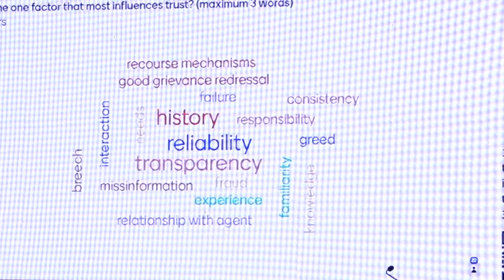RFF 2023 Plenary Discussion: New Approaches to Building Consumer Trust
Responsible finance is characterized by a world where consumers experience positive outcomes from the use of financial services. However, this requires consumers to trust financial service providers and financial systems, and it requires a consistent and positive customer experience. With rapid digitalization, we have solved the access problem, but the use of financial services continues to lag, largely because of declining consumer trust.

The Findex 2021 data showed us that one in four unbanked adults said they do not trust the financial system. Moreover, while the adoption of digital financial services (DFS) tools increased during the pandemic, many stopped using them when conditions changed and they were generally ‘reluctant adopters.’  Additionally, DFS adoption tends to be restricted to “low stakes” tools, even for micro and small enterprise owners who potentially can benefit the most. With digitalization only slated to grow, impacting how financial services are delivered including to newer segments of consumers, addressing the lack of consumer trust becomes ever more crucial.

As we think about responsible finance, we need to consider what shifts in thinking it will require for consumer well-being to be embraced as a shared responsibility in reaching the outcome of heightened trust. What should we prioritize amidst shifting and evolving consumer risks? What have we done so far to address the lack of consumer trust, and what gaps remain?

Panelists:
Arshi Aadil
Senior Manager, MicroSave Consulting

Ashley Olson Onyango
Head of Financial Inclusion and AgriTech, GSMA

Indradeep Ghosh
Executive Director, Dvara Research

Paul Adams
Director of Consumer Protection Research Initiative, Innovations for Poverty Action

Dr. Wilfrido Perea Curiel
General Director for Financial Education, CONDUSEF Mexico

Moderator:
Bob Annibale
Advisory Council, Center for Financial Inclusion